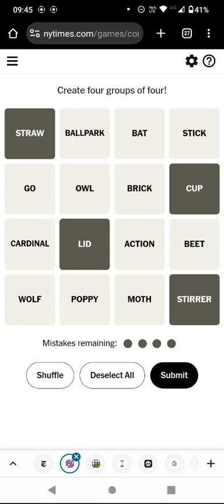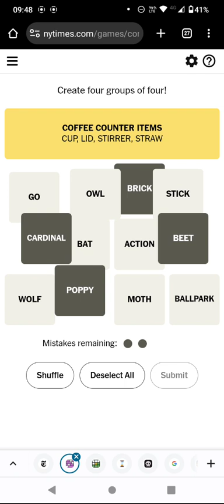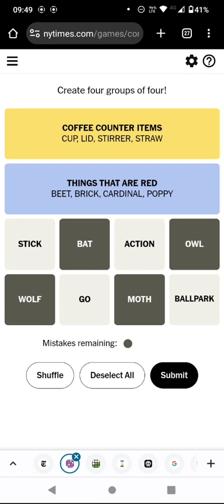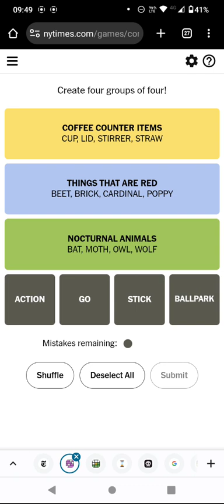Connections! Find 4 groups of 4! (1 Oct 23)